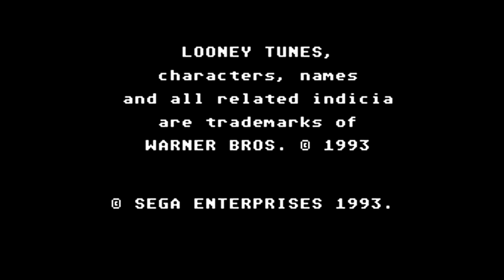Sega Master System Longplay - Desert Speedtrap Starring Road Runner and Wile E. Coyote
Full playthrough of the game Desert Speedtrap Starring Road Runner and Wile E. Coyote.